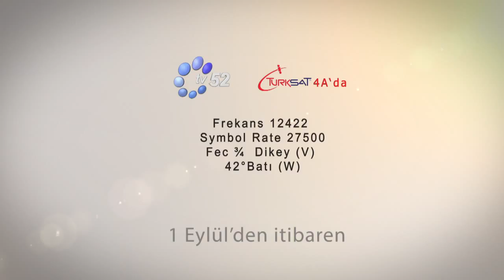1 EYLÜL 2015 İTİBARIYLA TÜKSAT 4A' DAYIZ